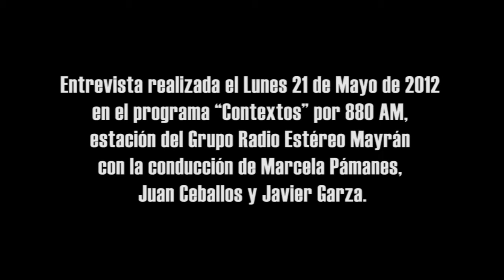"Legislaré para que los funcionarios cumplan sus periodos y no dejen sus cargos a medias"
21 de Mayo de 2012, Torreón, Coah.- Marcelo Torres en entrevista en el programa "Contextos" dio a conocer que está empeñando su palabra con la ciudadanía para ser un diputado de tiempo completo y no dejar "tirado" el cargo para buscar otro puesto, además de regresar a su distrito para trabajar cerca de la gente.